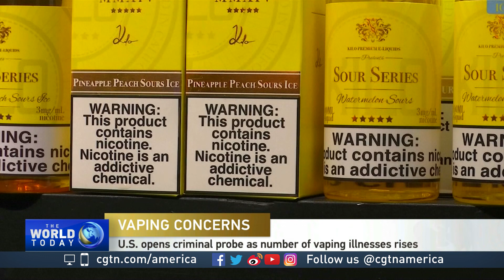Is vaping still safer than smoking tobacco? Professor Brad Rodu explains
Professor Brad Rodu of University of Louisville and the Senior Fellow of Heartland Institute discusses the latest probe into illnesses related to vaping with CGTN's Elaine Reyes.  Are e-cigarettes still safer than smoking regular cigarettes?